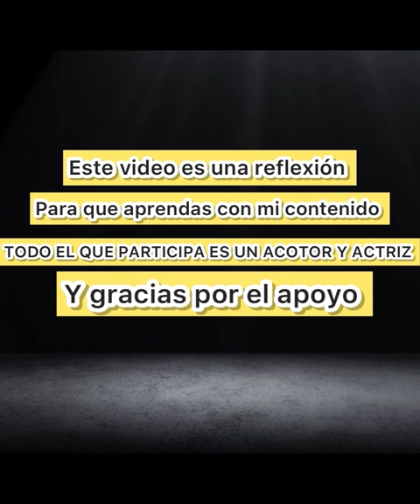YO SABÍA QUE ELLA ME ESTÁ HACIENDO INFIEL ASÍ ME DI CUENTA